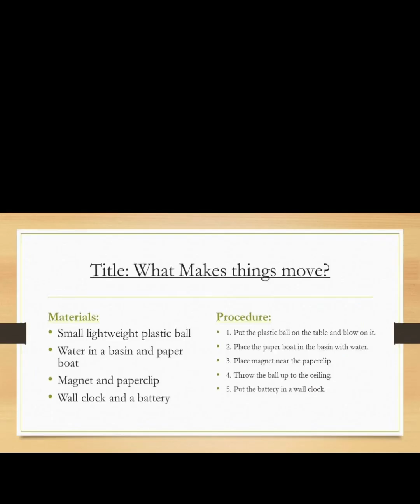Sources of force